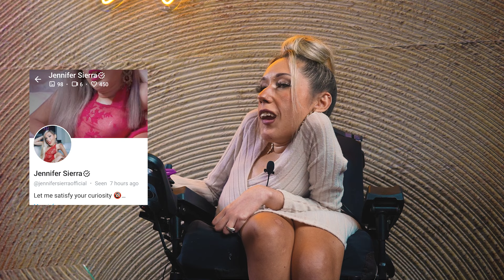🚩Jennifer Sierra lo cuenta todo - Sugar Vibe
Jennifer Sierra, influencer, coordinadora de bodas y eventos, mujer empoderada, la discapacidad física no es un impedimento. Vida social, eventos, onlyfans, lo cuenta todo.
No se pierdan este interesante capítulo de @sugarvibeshow